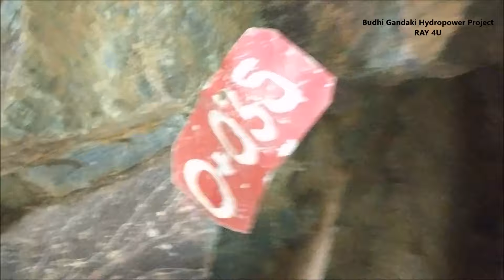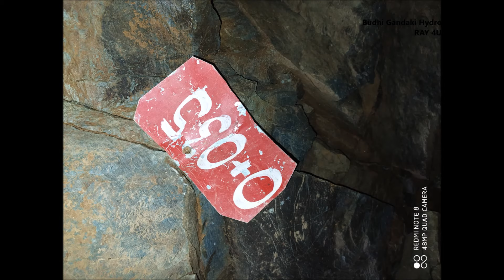BudhiGandaki Hydropower Project Latest Update || National Pride Project || Nepal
Budhi Gandaki Hydropower Project is a National Pride Project
 This project depends on Budhi Gandaki River which is in between Dhading & Gorkha District.
Location: Dhading and Gorkha
Estimated Cost: 2 Kharba 50 Arba
Estimated cost for compensation: 60 Arba
Capacity: 1200 MW

Reservoir: 263 meters tall dam, 225 KM ring road around this, cover 49.8 square kilometres, 45 meters long, 540 meters deep